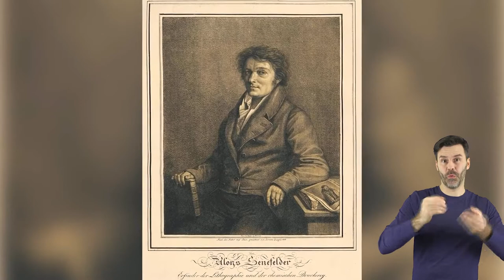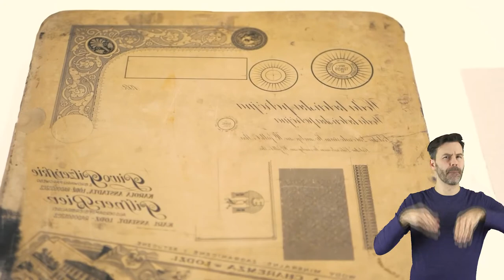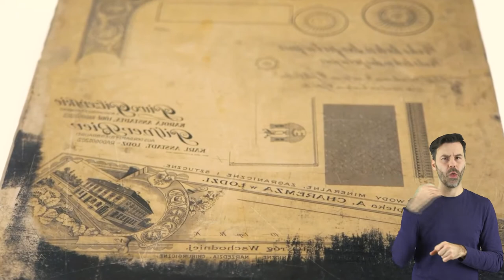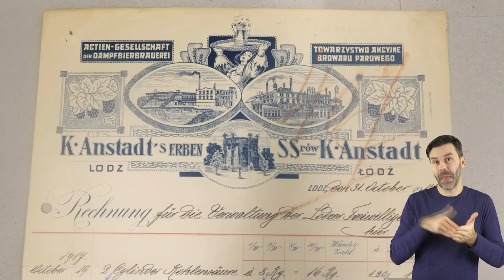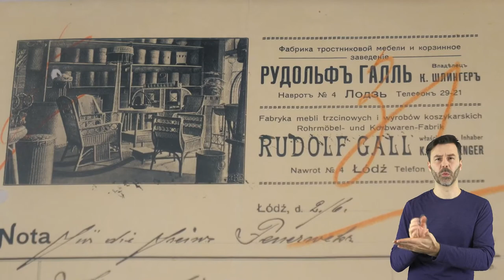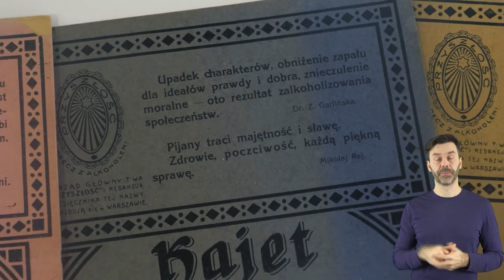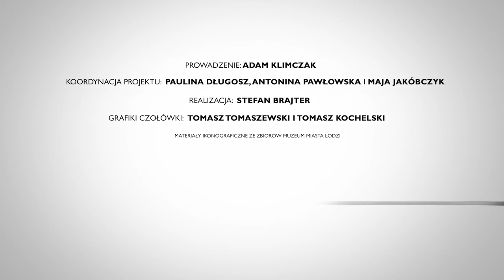Na tropie łódzkiego przemysłu, Odcinek 2: Przemysł poligraficzny -PJM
Litografia, akcydensy, typografia ... Te tajemnicze słowa przestaną być zagadką, dzięki kustoszowi Adamowi Klimczakowi z Działu Historycznego Muzeum Miasta Łodzi, który prezentując eksponaty związane z branżą poligraficzną, opowie o działalności łódzkich drukarni i zakładów graficznych.

realizacja: Stefan Brajter
ilustracje: Tomasz Tomaszewski
grafika: Tomasz Kochelski